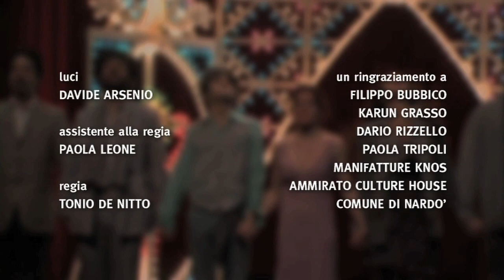ROMEO E GIULIETTA - promo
Factory Compagnia
ROMEO E GIULIETTA
di William Shakespeare
regia di Tonio De Nitto
adattamento e traduzione di Francesco Niccolini
scene di Roberta Dori Puddu
costumi di Lucia Lapolla
luci di Davide Arsenio